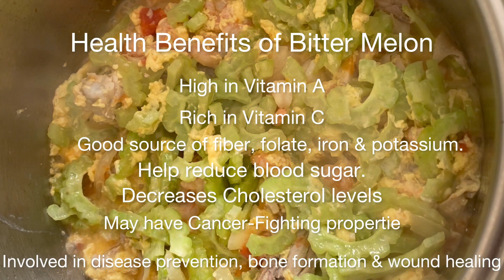Ginisang Ampalaya Ampalayang Walang Pait Bitter Melon Lutong Kapampangan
Music Background Credits:
Musician: Jeff Kaale
Album: Pollen